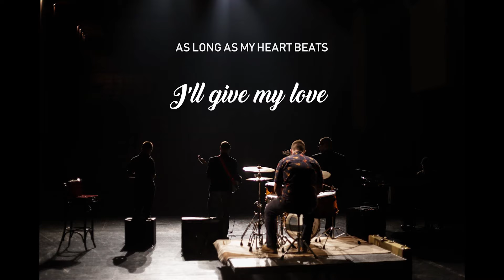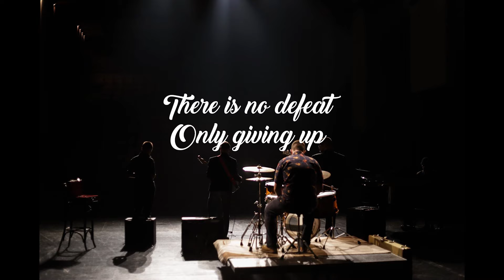Soul Steamers - As Long as My Heart Beats (Lyrics video)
Song from our first studio album "I Do Believe", released 2017.